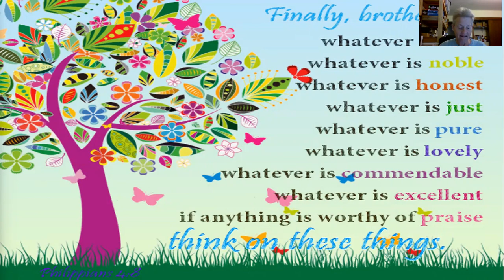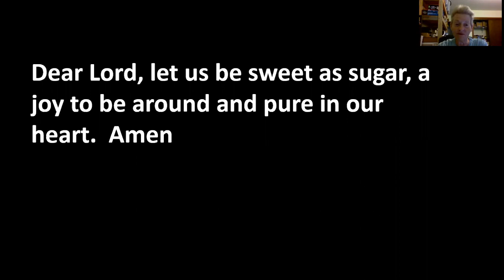11/07/2021 Children's Message - Sweet as Sugar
Children's Message for Syracuse Calvary UMC for week of 11/07/2021 Sugar - Saints - Philippians 4:8